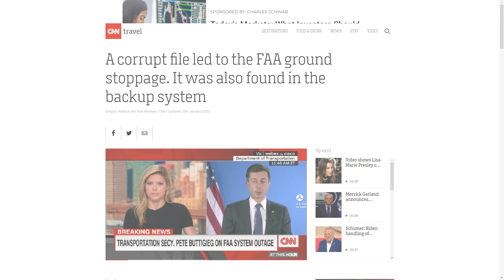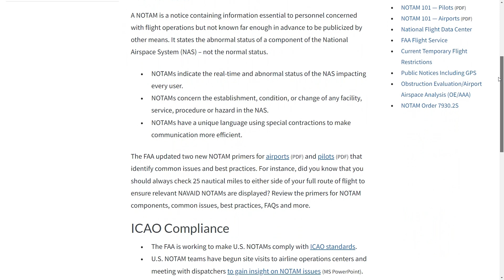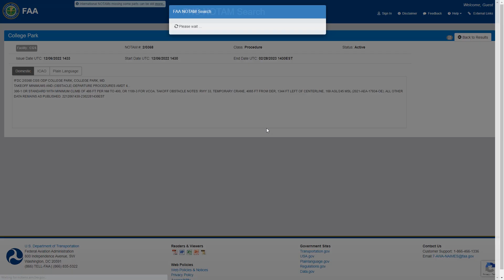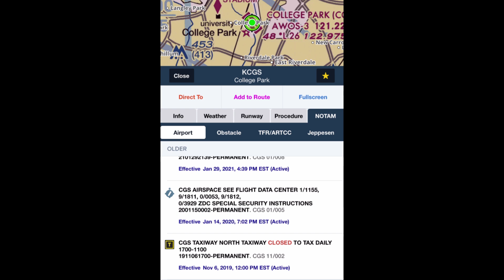What are NOTAMs? | FAA Nationwide Ground Stop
What are NOTAMs? And why did they contribute to a rare nationwide ground stop in January 2023?